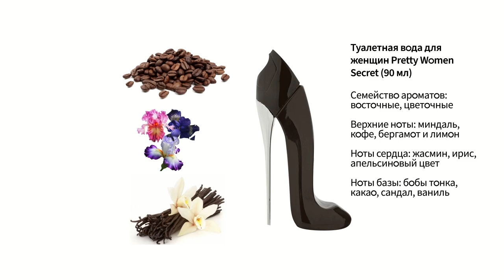Набор женского парфюма Pretty Women 2 в 1. «Shop and Show» (красота)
Набор женского парфюма Pretty Women 2 в 1

Давайте дружить ;)